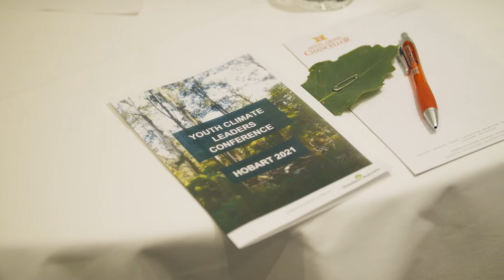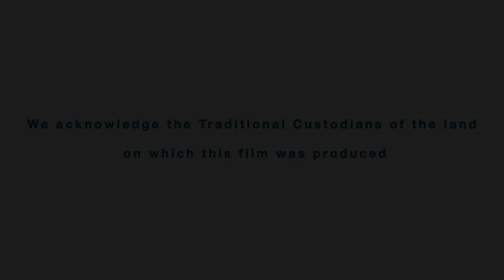Youth Climate Leaders 2021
Greening Australia's Youth Climate Leaders peer-to-peer program empowers young Tasmanians to realise their potential for making an impact and galvanising their communities to take action on climate change and sustainable development. Supported by the Tasmanian Government, through the Tasmanian Climate Change Office.